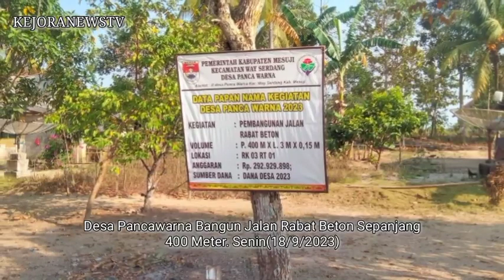Desa Pancawarna Bangun Jalan Rabat Beton Sepanjang 400 Meter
Desa Pancawarna Bangun Jalan Rabat Beton Sepanjang 400 Meter#kabupatenmesuji